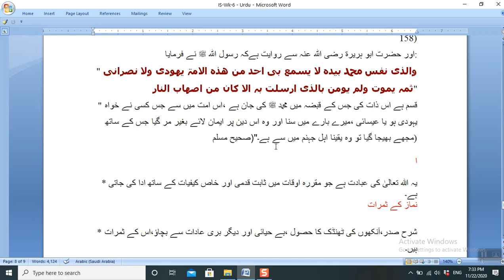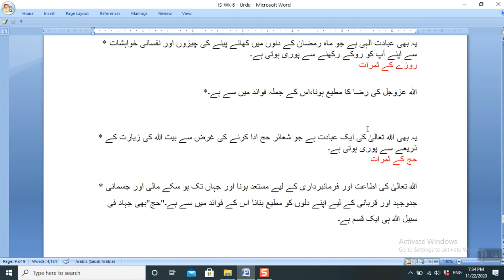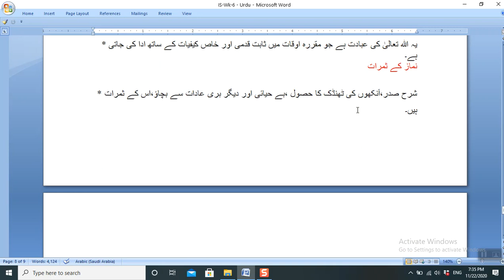IS WK 6 Lec 12 Clip 4